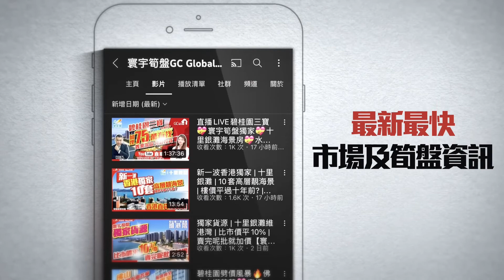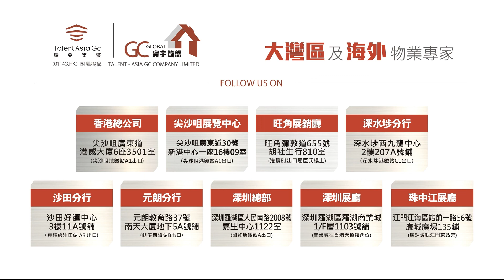【十里銀灘維港半島 | 香港專場】別墅總價500萬起 | 芳芳想在別墅花園定制挖私家泳池【寰宇筍盤 | 上市公司附屬機構】碧桂園 大灣區物業 投資大灣區 粵港澳大灣區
視頻介紹全港首創360度上帝之眼，助你先一睹為快！
『香港碧桂園指定之簽約及付款合作中心』
成交額外三重獎賞

開放時間 : 12:00 - 19:00

碧桂園X寰宇筍盤 強強聯手 冠軍銷售

十里銀灘實地實測小幫手 偷拍本地人搵食實錄? 十里銀灘 直播 獨家海景高層單位 大灣區買樓 直播 送全屋家俬 珠海斗門 大灣區物業 珠海樓盤 粵港澳大灣區 大灣區置業 寰宇筍盤 大灣區樓盤 港珠澳大橋

歡迎致電:
【總公司】
📞電話  36221613

              68884245 鄧小姐

              98889027 葉先生

【沙田分行】
              90889097  陳先生